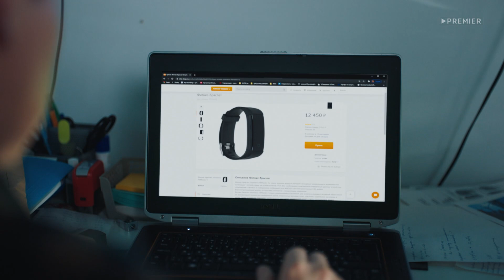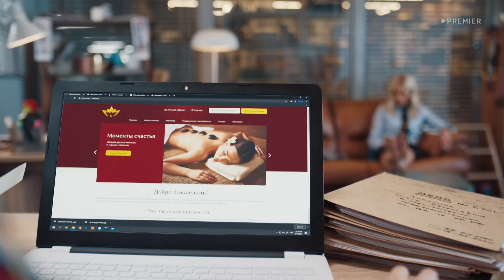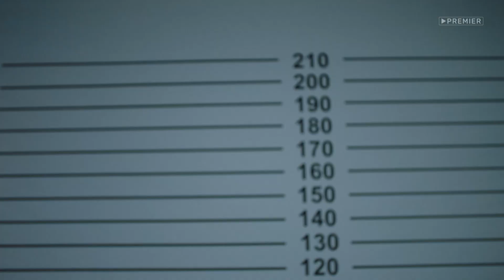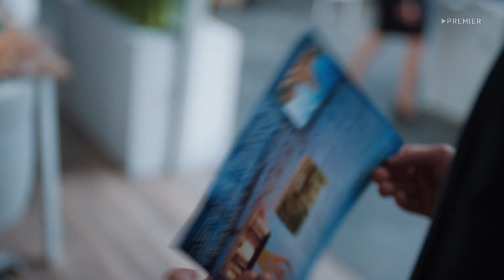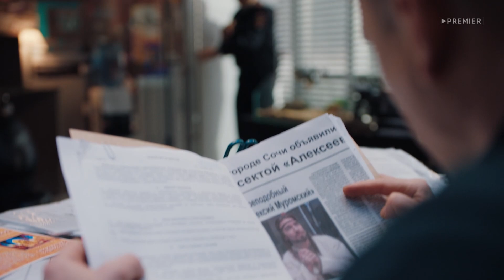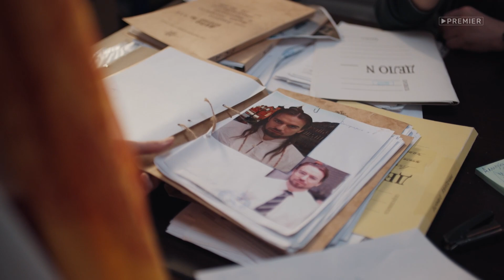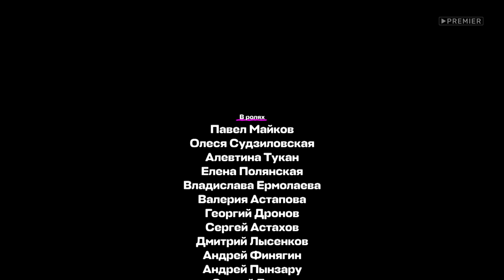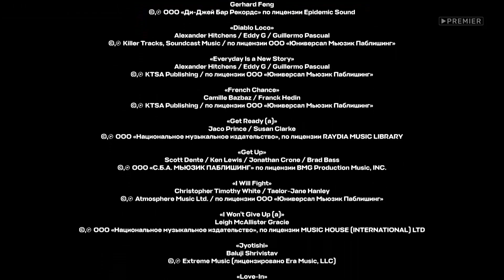Девушки с Макаровым - 1 сезон, 18 серия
Желая подкинуть проблем Макарову, лучшему полицейскому московского района Бутово, новое начальство выделяет ему «подкрепление» – четырех бывших студенток: отличницу Анну Туркину, самбистку Сашу Попову, мать-одиночку Олесю Вербу и просто красавицу Катю Синицкую. По задумке начальства девушки должны ужаснуться характеру Макарова и настучать на грубияна, постоянно превышающего свои полномочия, а по задумке самого Макарова – уволиться после первого же дня, в который им пришлось выполнять самые нелепые поручения. Но что-то пошло не так. Новоиспеченные оперативницы серьезно от-неслись к работе и собрались ответственно нести службу с непростым наставником. Вместе брутальному Макарову и четверым дебютанткам предстоит блюсти порядок в неспокойном районе, раскрывать неочевидные дела, но при этом не забывать и про личную жизнь.